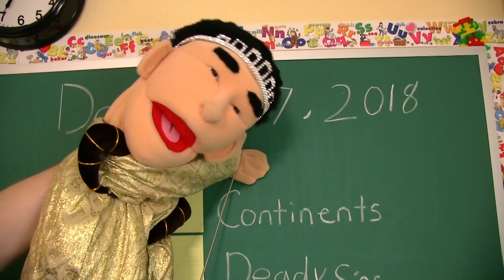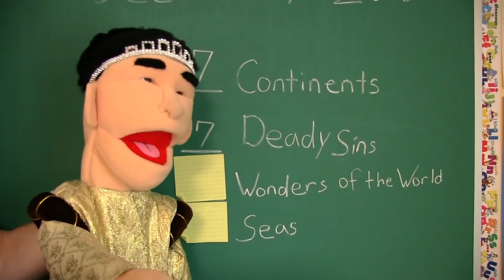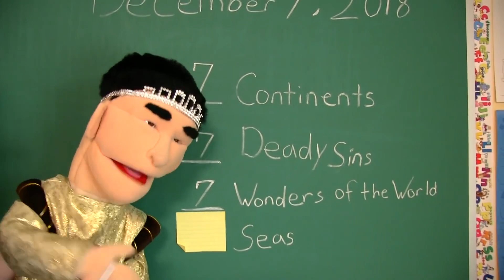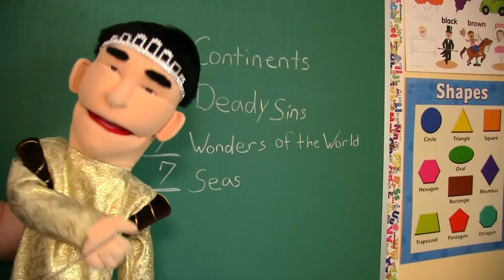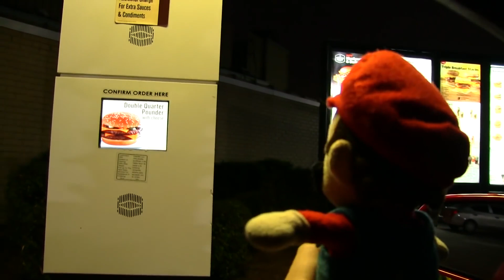SML Movie Ep. 179 : Jeffy's Biggest Fear!